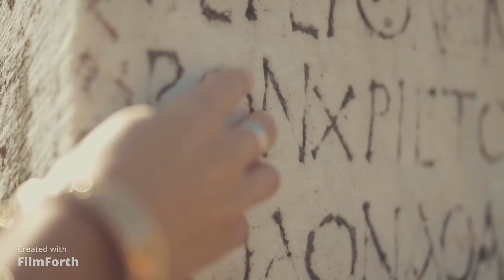La Historia Secreta del Valle del Aragón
Jon Ander Crespo Ferrer
Ediciones Eunate 2015

Aviso: Synadrania productions es una empresa ficticia fundada por Kazimierz, hijo de Aleksander, y que solo se atiene a las leyes de los sueños.